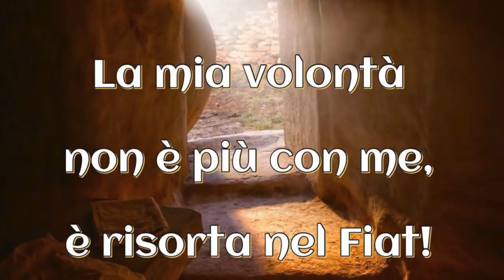Una Pasqua di verità e sincerità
Togliere il lievito vecchio della malizia, della perversità e dell'ipocrisia e fare Pasqua negli azzimi della verità e della sincerità. L'importanza del non sentirti a posto e arrivati onde non vanificare la possibilità di incontrare Cristo risorto. Omelia Pasqua 2018 (Domenica 1 Aprile), Santa Messa ore 9:00